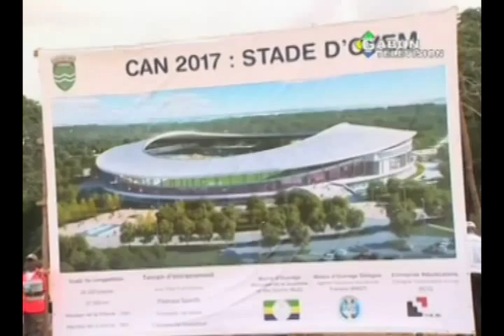Pose de la première pierre du futur stade d'Oyem par le Chef de l'Etat